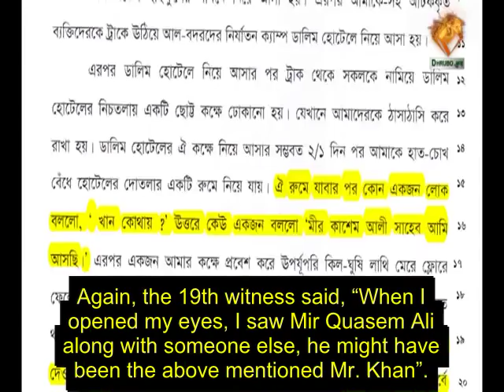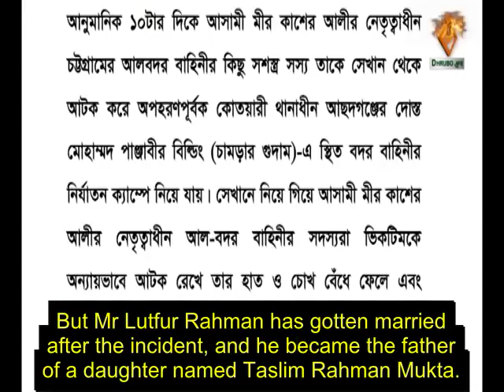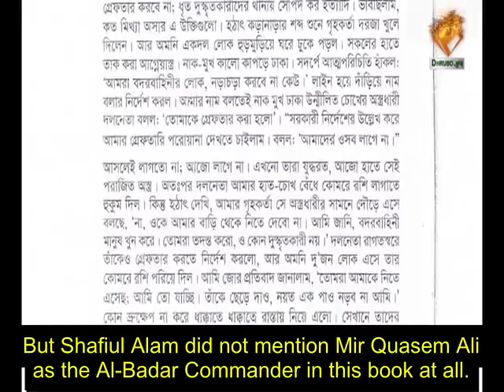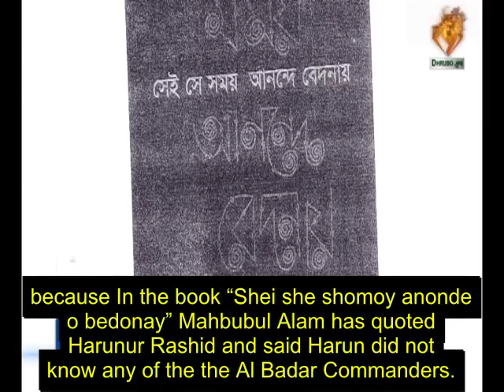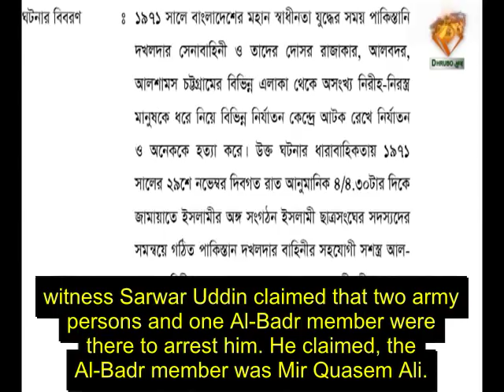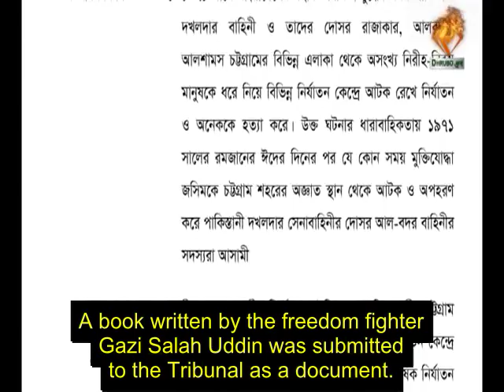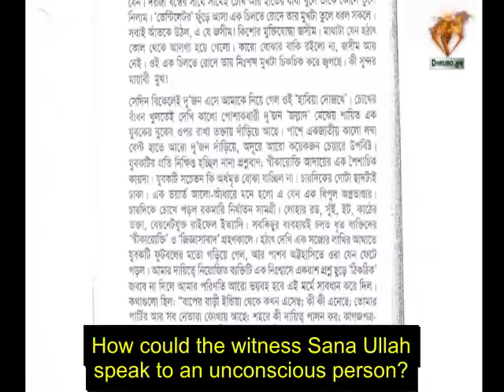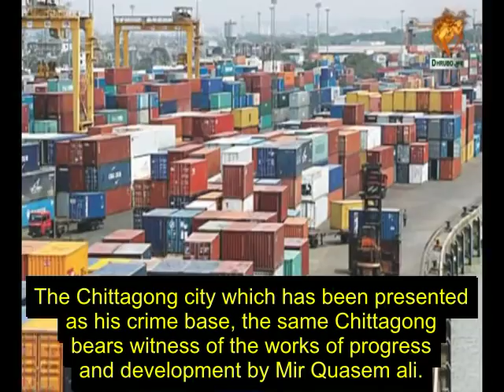Documentary on Mir Quasem Ali [Sub]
Description:
In this video, the prosecution and witness testimonies in the case of Mir Quasem Ali are questioned. Mir Quasem Ali is jailed and given a death sentence for alleged war crimes during 1971 Bangladesh Independence War.